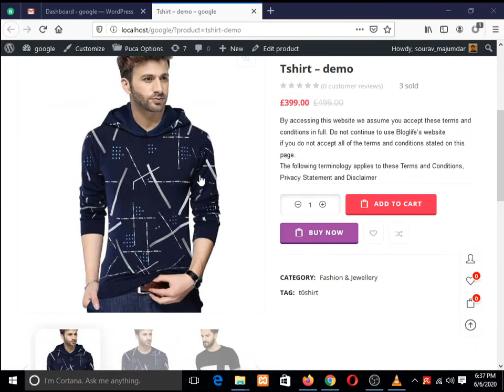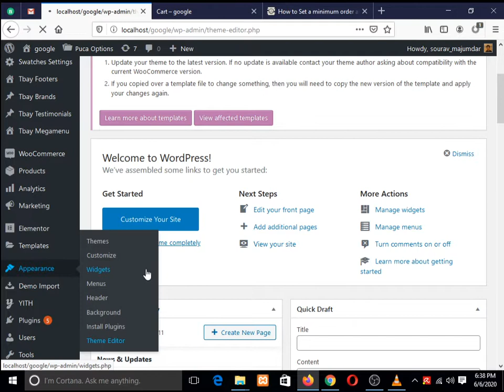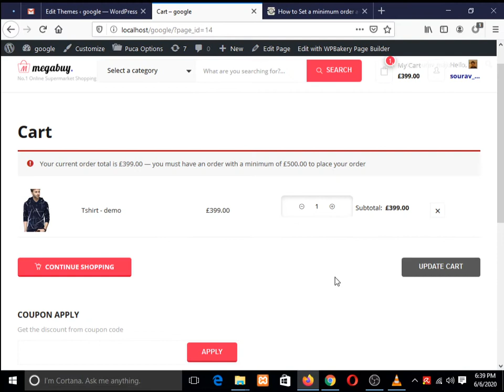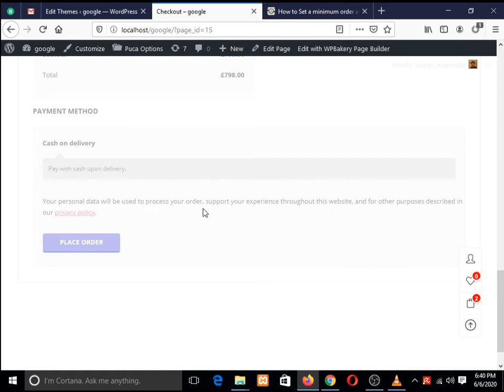How to Set a minimum order amount for woocommerce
Hello friends!

puca theme demo import